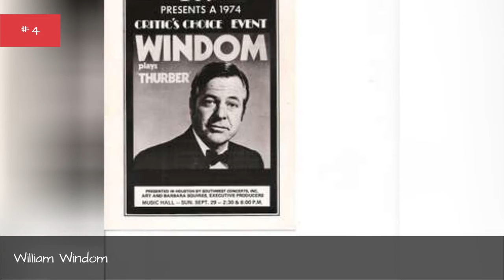Full Cast Of The Detective Actors/Actresses 💫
The Detective cast list, listed alphabetically with photos when available. This list of The Detective actors includes any The Detective actresses and all other actors from the film. You can view additional information about each The Detective actor on this list, such as when and where they were born. To find out more about a particular actor or actress, click on their name and you'll be taken to page with even more details about their acting career. The cast members of The Detective have been in many other movies, so use this list as a starting point to find actors or actresses that you may not be familiar with.The list you're viewing has a variety of actors, like Frank Sinatra and Robert Duvall, in it.If you want to answer the questions, "Who starred in the movie The Detective?" and "What is the full cast list of The Detective?" then this page has got you covered. This cast list of who was in The Detective includes both lead and minor roles. {nodes}...more
0:00 - Intro
0:00:08 - Horace McMahon
0:00:15 - Wayne Lai
0:00:22 - Jack Klugman
0:00:29 - Tony Musante
0:00:36 - Al Freeman, Jr.
0:00:43 - Lloyd Bochner
0:00:50 - Aaron Kwok
0:00:57 - Ralph Meeker
0:01:04 - William Windom
0:01:11 - Lee Remick
0:01:18 - Frank Sinatra
0:01:25 - Robert Duvall

?sub_confirmation=1